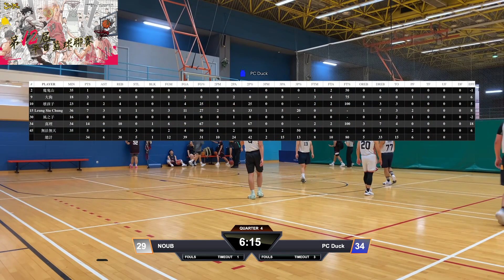平日籃球聯賽 2024-08-21 九龍灣體育館 NOUB vs PC Duck Q4